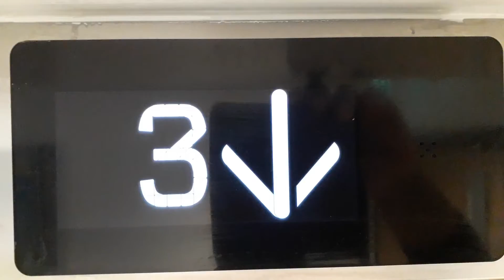Kone Ecodisc West Lift at the Inverness Royal Academy in Inverness